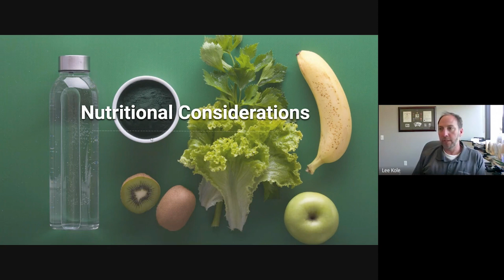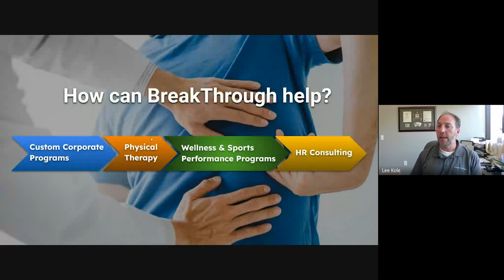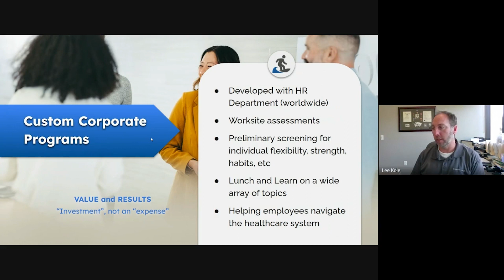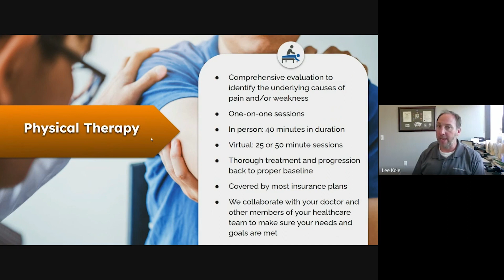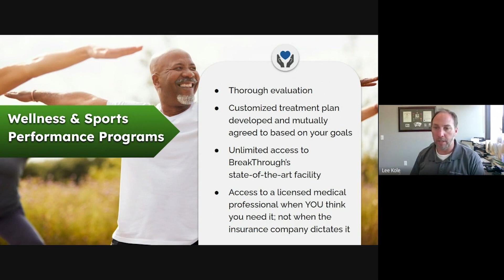Part 5: Nutritional Considerations, Sleep, etc and How Can BreakThrough Help?